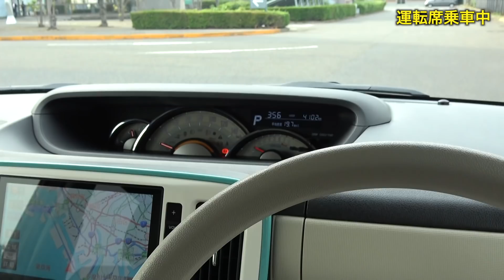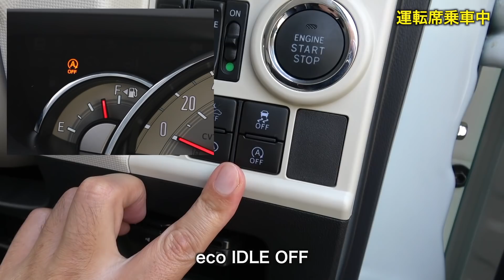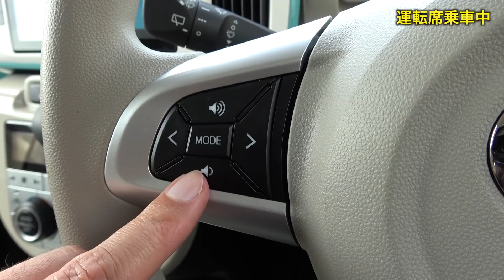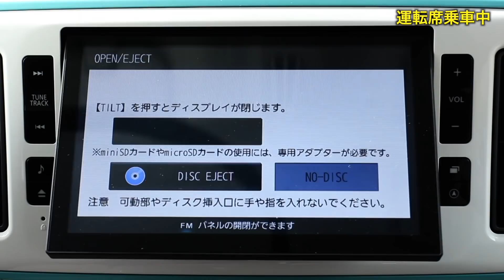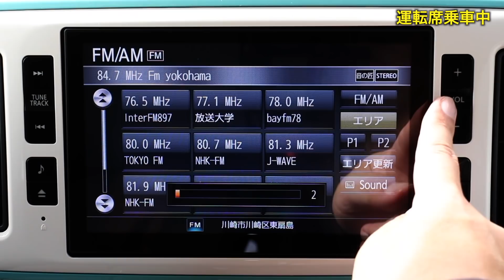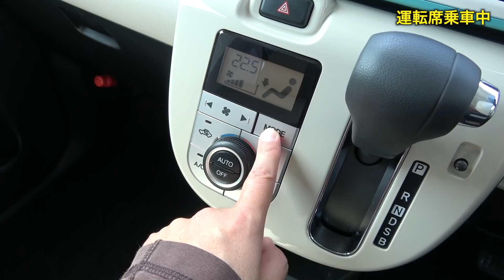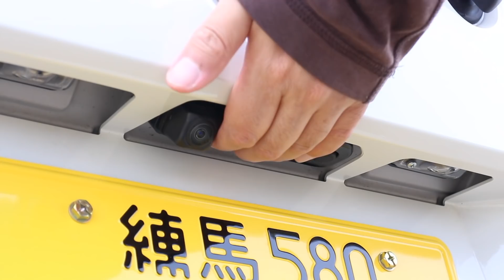ダイハツ・ムーヴ キャンバス【オーナーズ◆アイ】詳細検証／DAIHATSU MOVE canbus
今回は2017年9月に一部改良モデルの販売が開始された、ダイハツの軽トールワゴン、ムーヴ キャンバスを検証します。